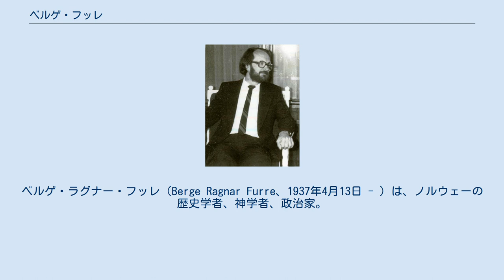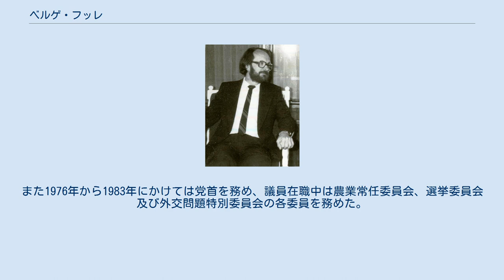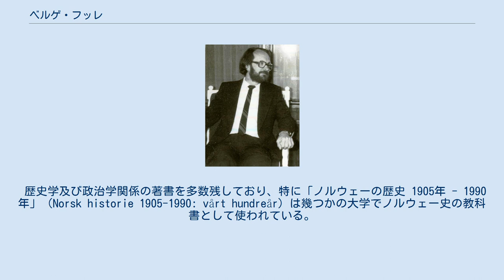ベルゲ・フッレ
ベルゲ・ラグナー・フッレ（Berge Ragnar Furre、1937年4月13日 - ）は、ノルウェーの歴史学者、神学者、政治家。
社会主義左翼党の前党首でもある。
 ローガラン県生まれ。
1955年にオスロ大学入学後、1959年にはノルウェー学生協会会長に就任する。
会長職の傍ら労働党にも入党するが、1958年のいわゆる「イースター反乱」を機に離党、フィン・グスタフセンら蜂起関係者と共に社会主義左翼党を立ち上げる。
党内では1961年から1964年まで書記長、中央委員会委員をそれぞれ務めた。
 1968年に哲学の学位を取得し大学を卒業、翌1969年にはノルウェー自然科学・人文科学調査評議会の評議員となるが、トロムソ大学で歴史学の準教授に就くため1971年に辞任する。
この間1968年から翌年までノルウェー・モールラーグの副会長などを歴任する。
 1973年のノルウェー議会（ストーティング）選挙において、ローガラン県から社会主義左翼党公認で出馬し、初当選を果たす（議員在任は1977年まで）。
また1976年から1983年にかけては党首を務め、議員在職中は農業常任委員会、選挙委員会及び外交問題特別委員会の各委員を務めた。
 1973年に議員に当選したためトロムソ大学を離れたが、1975年には講師として復帰し、1985年に教授に昇格する。
しかし教授職を1年限りで退いた後、翌1986年以降は神学研究に従事する。
オスロ教区やノルウェー国教会などでの活動を経て、1991年からはオスロ大学でキリスト教史について教鞭を執る。
また、1998年司祭に任命される。
2007年に大学を退職し、現在は名誉教授である。
 歴史学及び政治学関係の著書を多数残しており、特に「ノルウェーの歴史 1905年 - 1990年」（Norsk historie 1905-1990: vårt hundreår）は幾つかの大学でノルウェー史の教科書として使われている。